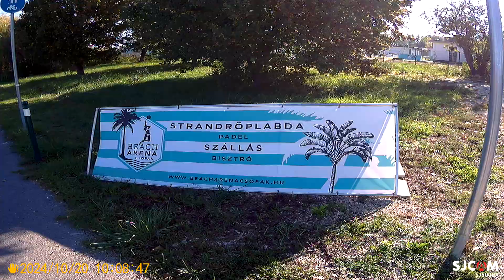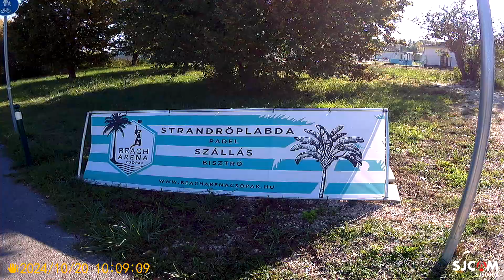Séta Csopak és Balatonalmádi között 3.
SJCAM 5000X ELITE Akció Sport Kamerával készült videó 1080p felbontás.